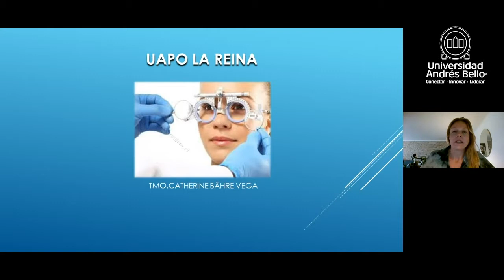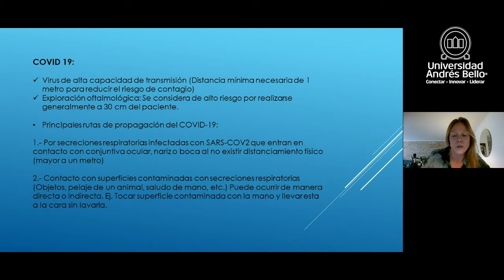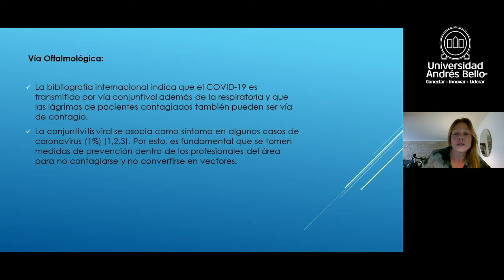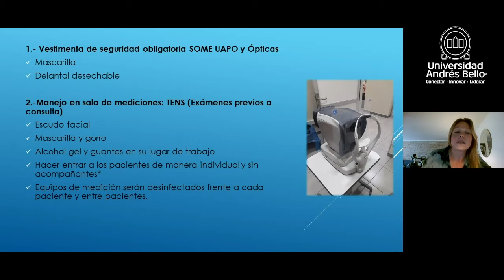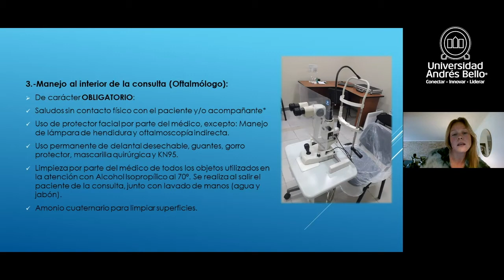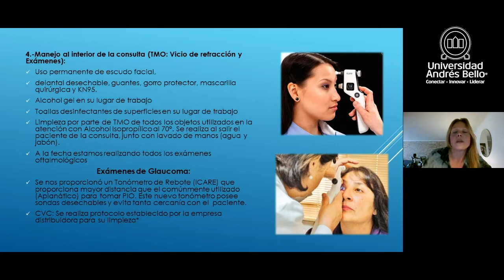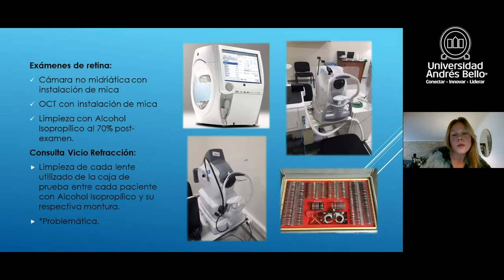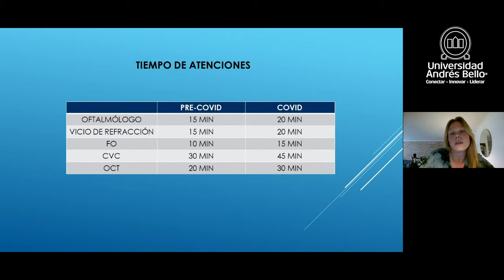Ciclo de charlas Tecnólogo Médico en tiempos de Pandemia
La Carrera de Tecnología Médica perteneciente a la Facultad de Medicina de la Universidad Andrés Bello realizó la segunda charla del Ciclo de charlas Tecnólogo Médico en tiempos de Pandemia, en celebración del Día del tecnólogo Médico y su labor en tiempos de Pandemia.

Expone:

Catherine Bahre, Tecnólogo Médico mención Oftalmología, UNAB. Postítulo en Educación Superior y Docente UNAB. Ha trabajado en el área asistencial privada, independiente y en la actualidad se desempeña en el área pública en UAPO La Reina.